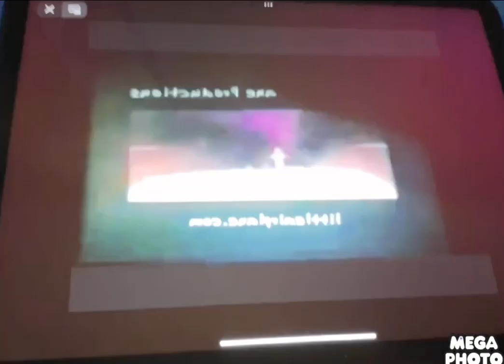Noggin And Nick Jr Logo Collection In Mystery Orange